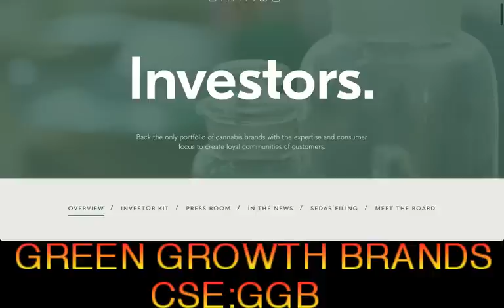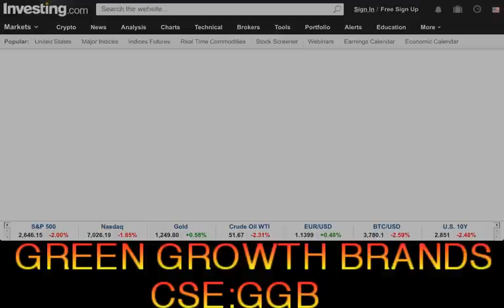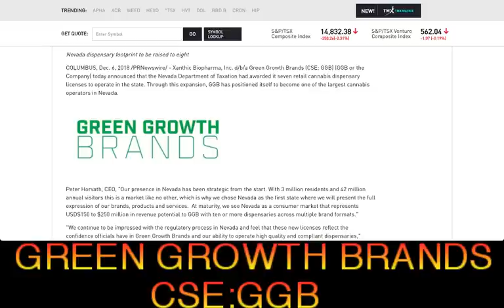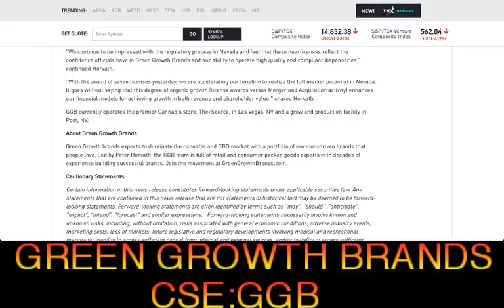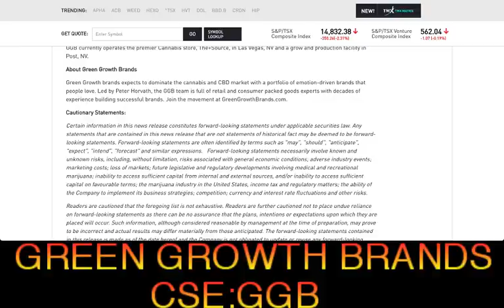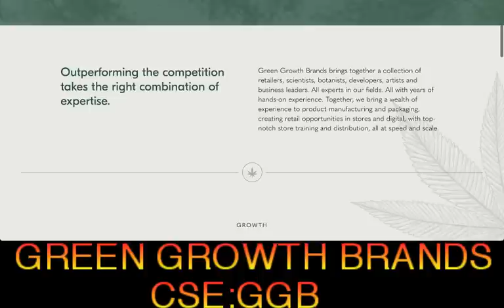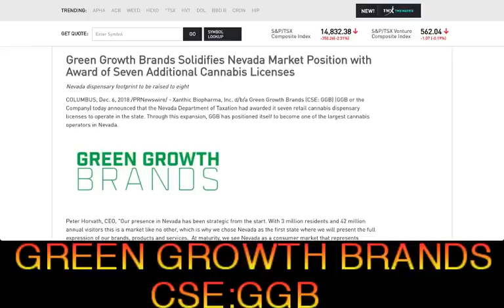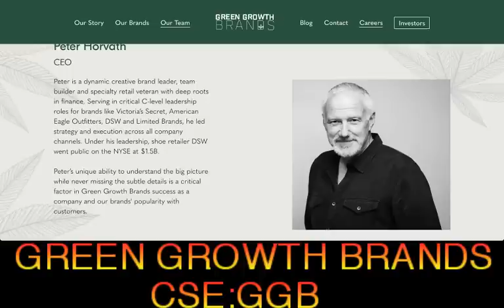Green Growth Brands (CSE:GGB) (OTC:XTHCF) Solidifies Nevada wins 7 Additional Cannabis Licenses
Green Growth Brands Solidifies Nevada with Award of Seven Additional Cannabis Licenses (CSE:GGB) (OTC:XTHCF) - RICH TV LIVE - December 6, 2018 - Xanthic Biopharma, Inc. d/b/a Green Growth Brands (CSE: GGB) (GGB or the Company) today announced that the Nevada Department of Taxation had awarded it seven retail cannabis dispensary licenses to operate in the state. Through this expansion, GGB has positioned itself to become one of the largest cannabis operators in Nevada.
Peter Horvath, CEO, "Our presence in Nevada has been strategic from the start. With 3 million residents and 42 million annual visitors this is a market like no other, which is why we chose Nevada as the first state where we will present the full expression of our brands, products and services.  At maturity, we see Nevada as a consumer market that represents USD$150 to $250 million in revenue potential to GGB with ten or more dispensaries across multiple brand formats."

"We continue to be impressed with the regulatory process in Nevada and feel that these new licenses reflect the confidence officials have in Green Growth Brands and our ability to operate high quality and compliant dispensaries," continued Horvath.

"With the award of seven licenses yesterday, we are accelerating our timeline to realize the full market potential in Nevada. It goes without saying that this degree of organic growth (license awards versus Merger and Acquisition activity) enhances our financial models for achieving growth in both revenue and shareholder value," shared Horvath.

GGB currently operates the premier Cannabis store, The+Source, in Las Vegas, NV and a grow and production facility in Post, NV.

About Green Growth Brands

Green Growth brands expects to dominate the cannabis and CBD market with a portfolio of emotion-driven brands that people love. Led by Peter Horvath, the GGB team is full of retail and consumer packed goods experts with decades of experience building successful brands. Join the movement at GreenGrowthBrands.com.

a one-stop shop for cryptocurrency, stocks, sports, travel and trending topics.

RICH TV LIVE company profiles and other investor relations materials, publications or presentations, including web content, are based on data obtained from sources we believe to be reliable but are not guaranteed as to accuracy and are not purported to be complete. As such, the information should not be construed as advice designed to meet the particular investment needs of any investor. Any opinions expressed in RICH TV LIVE reports company profiles or other investor relations materials and presentations are subject to change. Richard De Sousa was compensated $400 by 10397610 Canada Inc. for digital advertising (Green Growth Brands).